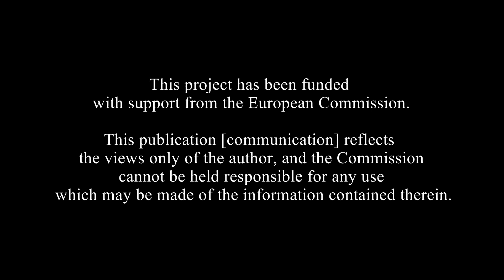Erasmus+ - Transforming Europe - Performance based on WWI poems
Performance based on WWI poems prepared by students during the visit in Ikast-Brande Gymnasium in Denmark during the Erasmus+ project "Transforming Europe 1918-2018"
Directed by: Joanna Lewicka and Annabel Greve Kristensen